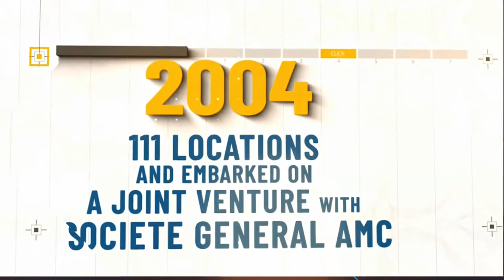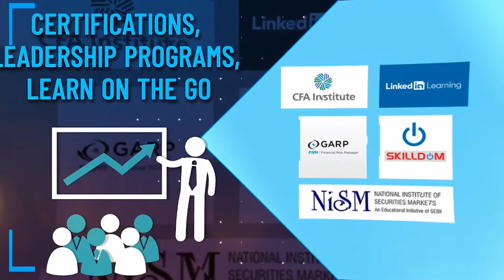SBI MF Final Video version 4